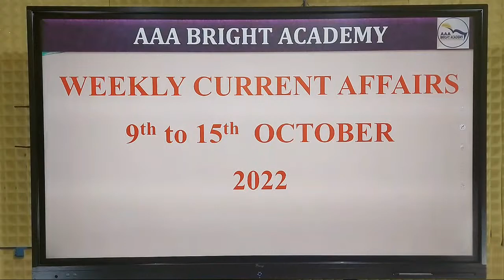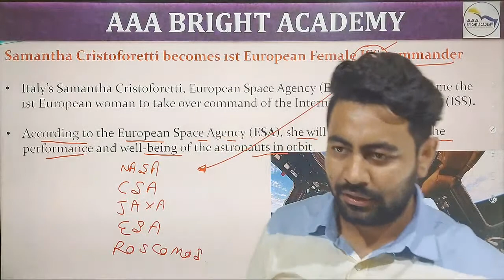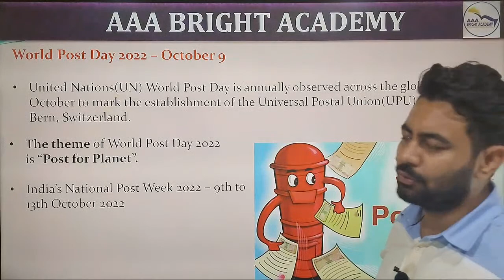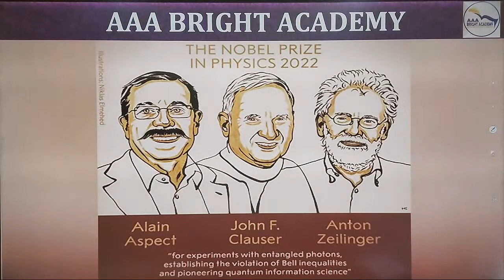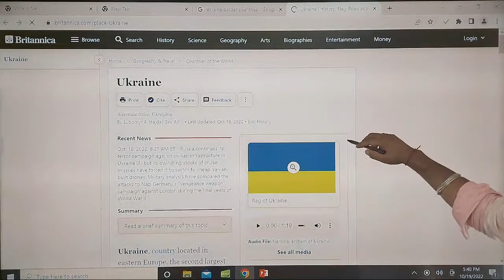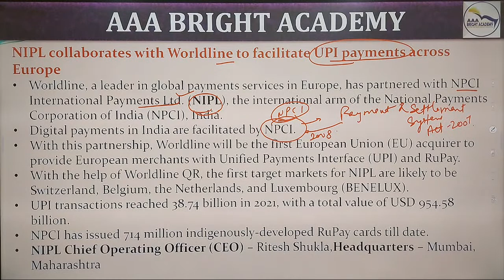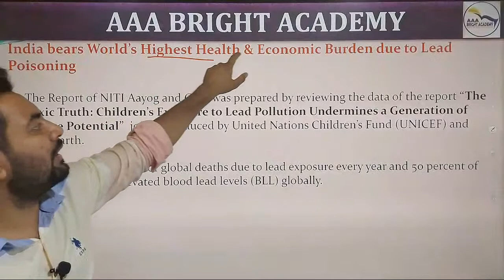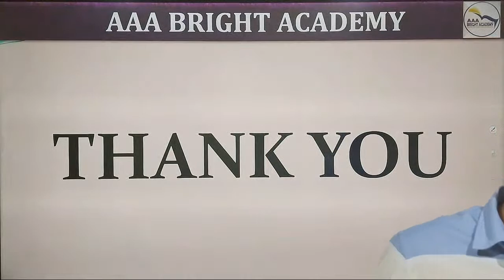Weekly Current Affairs 9th to 15th October 2022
26 Years UPSC IAS/ IPS Prelims Topic-wise Solved Papers 1 & 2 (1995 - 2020) : "

1. No duplicacy or editing of the videos is allowed without the written permission of the publisher.

2. All the dispute are subject to Chandigarh Jurisdiction only.

@ Copyright Reserved
AAA BRIGHT ACADEMY